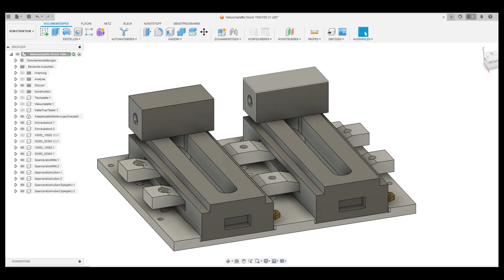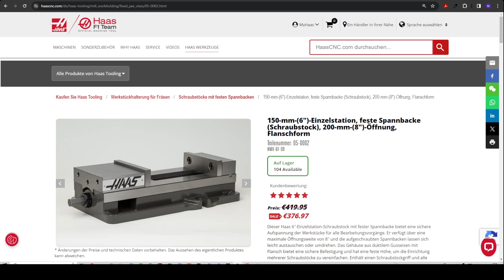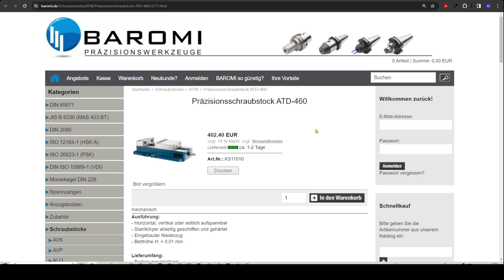Paulimot Niederzugschraubstock Teil 1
Im Video wird die Funktionsweise und  Spannmöglichkeiten mit einem Niederzugschraubstock  gezeigt.

The video shows how it works and the clamping options with a Tool Maker vice.

Fusion 365  .f3d-File - Paulimot Tool Maker Vise Model VS35